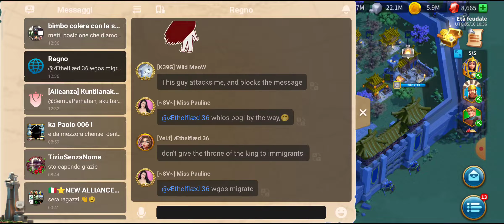Rise of Kingdoms ITA Più grande spacchettamento d'italia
e nulla da aggiungere godetevi il tutto.